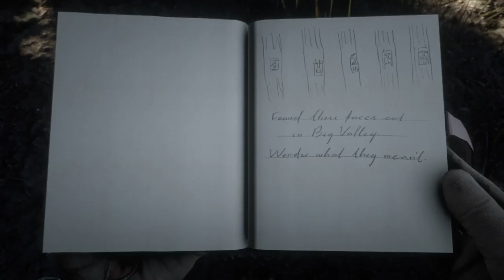Faces In Trees Journal Entry Location Red Dead Redemption 2